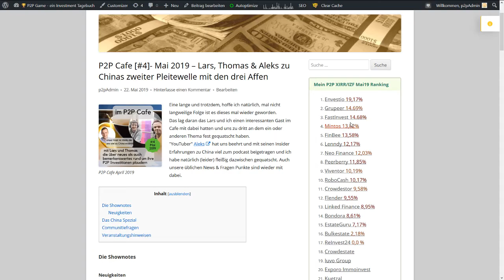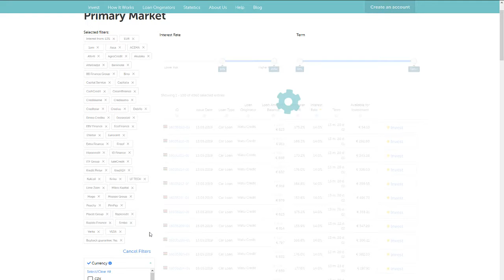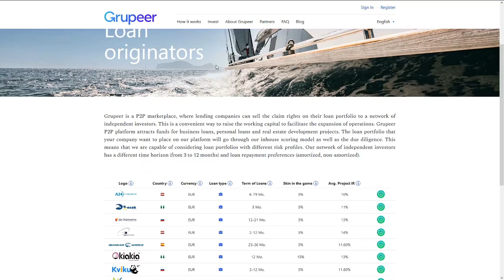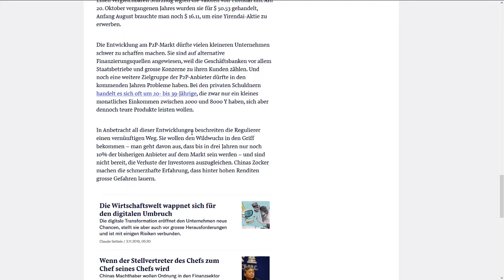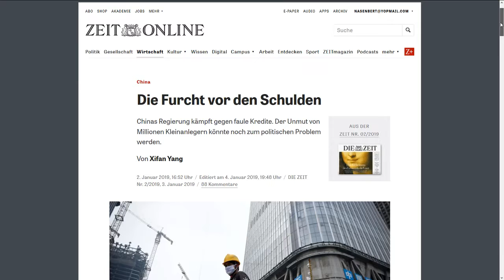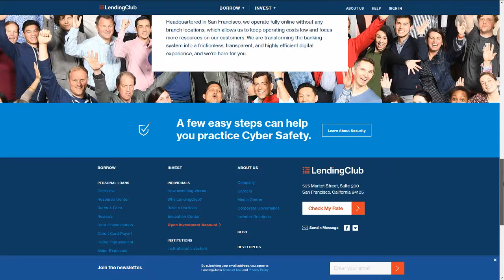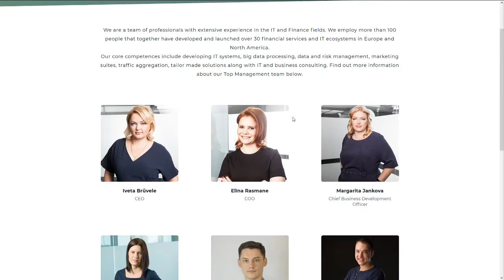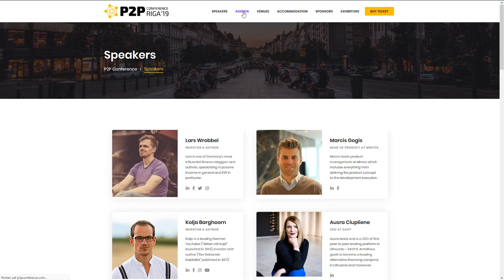P2P Cafe [#4]- Mai 2019 – Lars, Thomas & Aleks zu Chinas P2P Pleitewelle mit den drei Affen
Lars und ich haben Aleks (Northern Finance) mit im Cafe dabei und lassen uns von ihm viel über China berichten - dort passiert so einiges im P2P Bereich vor allem negatives! Und natürlich kommen die News (Estateguru,Mintos,Grupper & Robocash), Fragen (Plattformauswahl) und Plaudereien (Zeit & Geld) nicht zu kurz (eher zu lang ;)).(weiteres unten in den Timecodes)

Anlegen bei den genanten Plattformen

Zeitmarken:

1:44.256  EstateGuru Interview mit Kadri
4:29.256  Mintos und die IT
6:24.999 News - Mintos Kreditschwemme und Zinsen bis zu 15%
7:52.320 Wer schaut wie oft in seine P2P Konten
9:49.925 News: Reinvest24 -  Schüttet zum ersten mal aus
10:30.860 News: Das gigantische Loyality Robocash Programm
11:50.645 Lars war bei Grupper vor Ort
15:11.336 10 % sind mir nicht genug
18:18.863 China
28:01.485 finanzen-süß-sauer.de
29:27.250 Lars China Kontakte wollten nicht das er vorbei kommt
33:18.827 Merkt man so was als Anleger nicht?
34:22.245 Sicherheit durch institutionelle Anleger
36:10.850 Die Leserfrage - Wie finden wir neue Plattformen
41:56.996 Ehre wem Ehre gebührt - Christian S.
43:07.730 Swapper
46:55.984 Exporo kommt bald
47:28.818 P2P in Deutschland - Aleks hofft
47:47.434 Lars legt seine Coins an
48:36.001 Das Ende ist nah - Veranstaltungstipps

Wichtig
Wenn ihr über diese Links kauft erhalte ich eine kleine Provision des Anbieters und manchmal auch du einen Vorteil! Dir entstehen dadurch keine Mehrkosten, sondern du unterstützt mich und das Projekt damit.
Ich empfehle übrigens nur Sachen die ich selbst nutze. Der Mehrwert für dich geht aber immer vor Provision!
Trotz gewissenhafter Recherche kann die Richtigkeit und Aktualität der Angaben von mir nicht garantiert werden.

Risikohinweis:
Die Informationen auf meinem Kanal dienen immer nur zur Information und ist zur Allgemeinbildung gedacht. Auf keinen Fall stellen sie in irgendeiner Form eine Investitionsempfehlung da. Auch sollten Prämien nie für dich ausschlaggebend für eine Investitionsentscheidung sein!